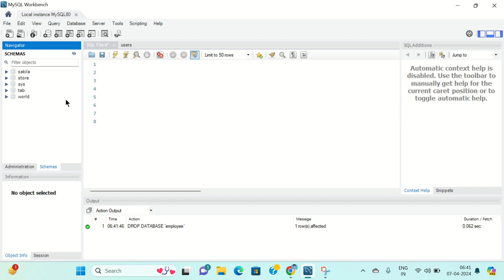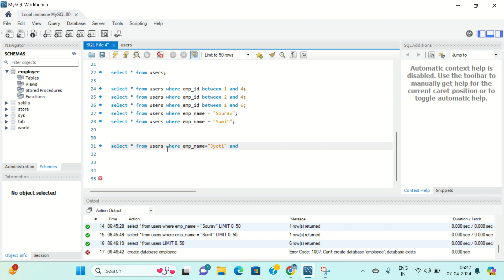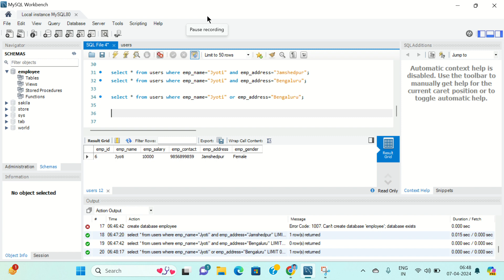How to work SQL operators | Learn SQL in 1 Hour"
Description: This tutorial video covers SQL operators, including comparison operators LIKE,, etc., arithmetic operators+, -, *, /, logical operators AND, OR, NOT, and more. It's designed to teach SQL fundamentals within one hour.